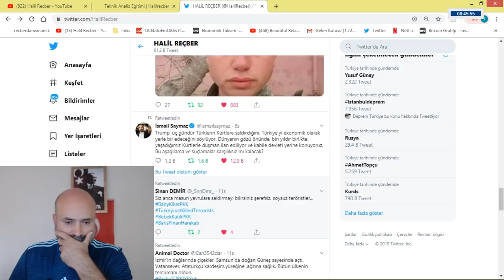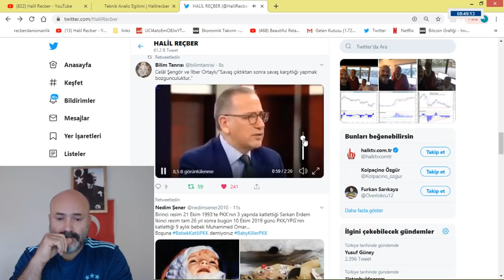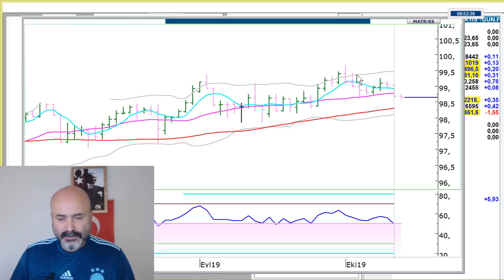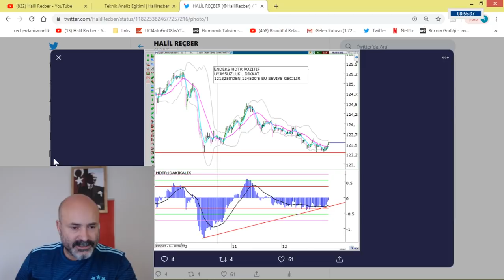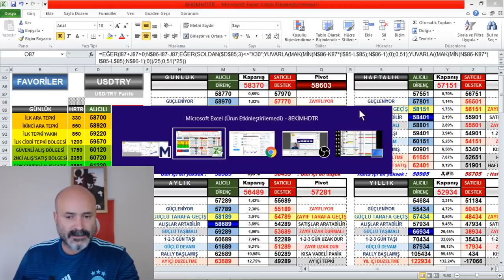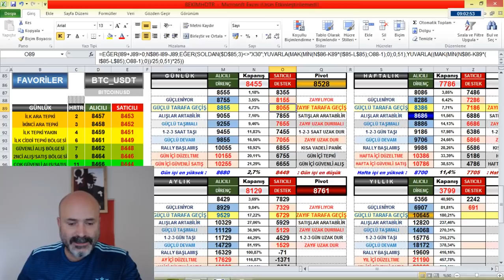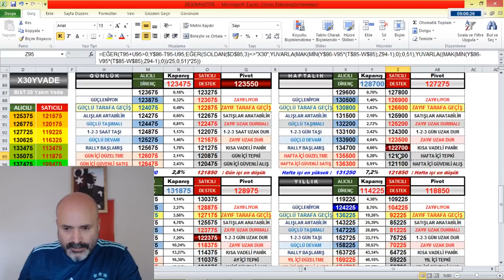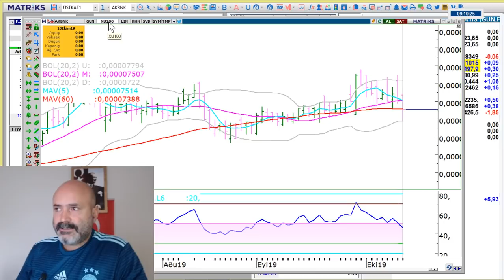DOLAR 5.7800'E ALTIN DÜŞÜŞE..BORSA TEPKİ.HİSSELER.PARİTELER.ASKERLERİMİZE SELAM OLSUN.